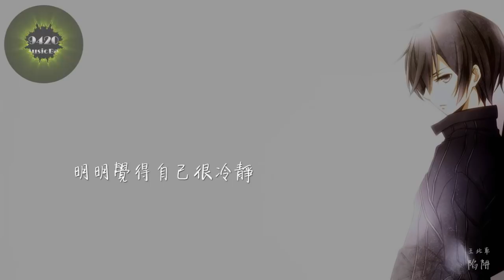王北車 - 陷阱「我自己騙自己，我不曾愛過你」動態歌詞版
王北車 - 陷阱
作詞：石錦秋
作曲：石錦秋
編曲：勝嶼、隔路人樂隊

一封信兩年都沒動筆
三個字過了幾個四季
你是有多想逃避
來不及問問你
我已經錯過相愛的日期
那天你消失在人海裡
你的背影沉默得讓人恐懼
你說的那些問題
我回答得很堅定
偏偏那個時候我最想你
我不曾愛過你
我自己騙自己
已經給你寫了信
又被我丟進海裡
我不曾愛過你
我自己騙自己
明明覺得自己很冷靜
卻還掉入我自己的陷阱
你說的那些問題
我回答得很堅定
偏​​偏那個時候我最想你
我不曾愛過你
我自己騙自己
已經給你寫了信
又被我丟進海裡
我不曾愛過你
我自己騙自己
一個人在夜裡想的太多
離開我你的生活不再寂寞
我不曾愛過你
我自己騙自己
已經給你寫了信
又被我丟進海裡
我不曾愛過你
我不曾愛過你
我自己騙自己
已經給你寫了信
又被我丟進海裡
我不曾愛過你
我自己騙自己